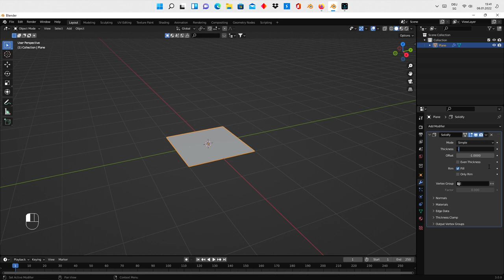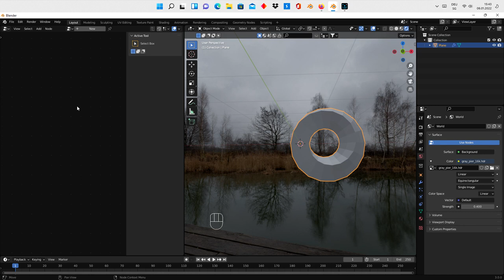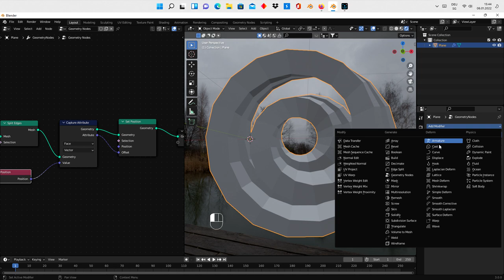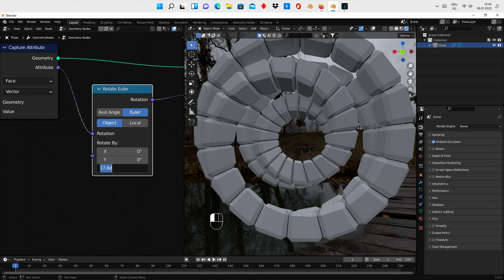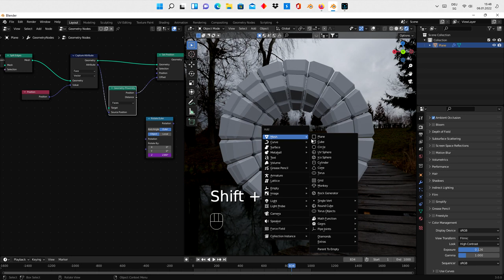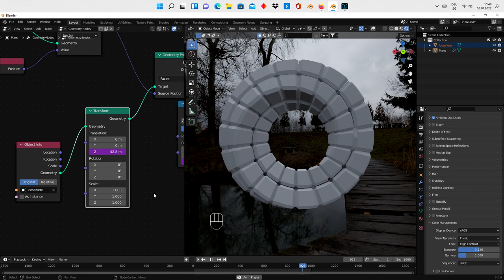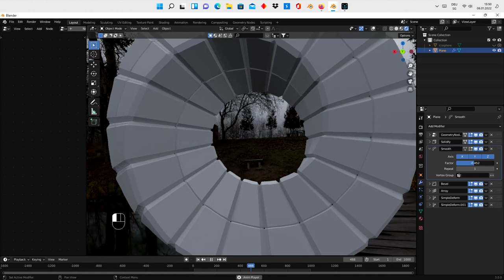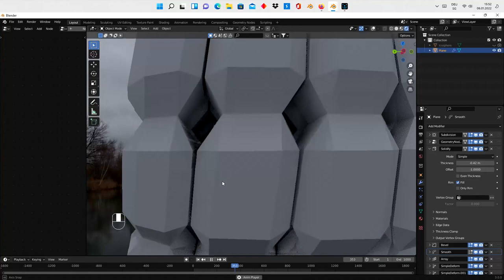blender 3.0 tutorial geometry nodes